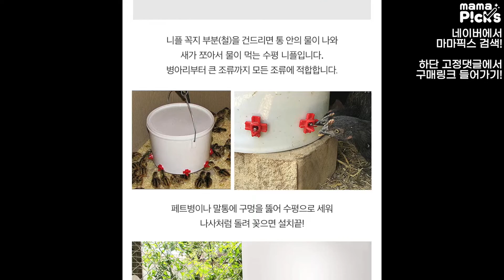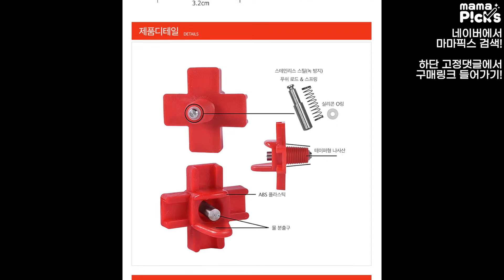닭 병아리 급수 니플 닙플 물주기 닭물통 수평니플1P로 톡톡치면 물이 나오게!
닭용품,닭모이통,닭물통,급수니플,닭물주기,병아리물주기,립플,닭물,닭급수,병아리급수

작은 아이템 하나로 우리의 일상 생활을 바꾸는것을 꿈꿉니다.
바뀐 일상이 모여 인생이 변하는 기적을 연구합니다.